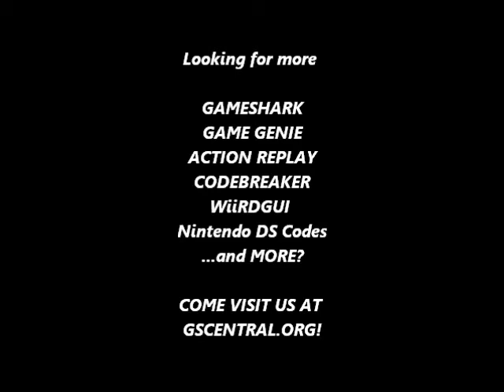GSCentral.org - Amagon (NES) - Hit Anywhere (GG)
Hit Anywhere
AEUNYTZT
By nolberto82.